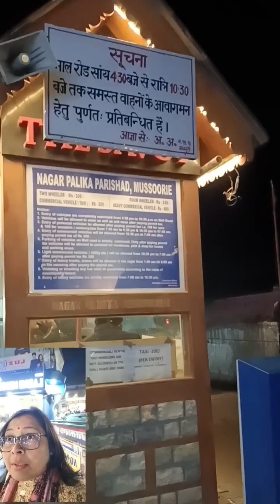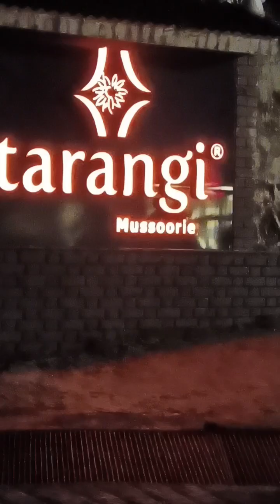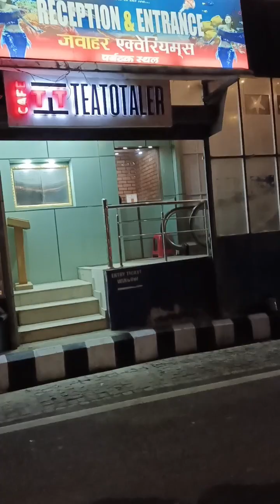मसूरी शाम के समय लगती है बेहद खूबसूरत